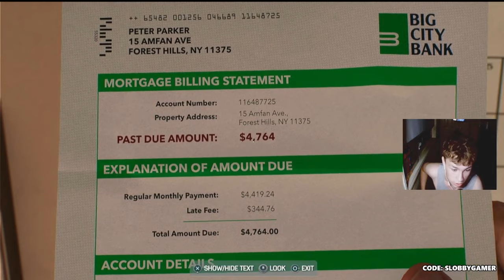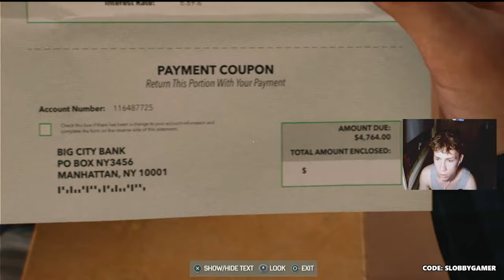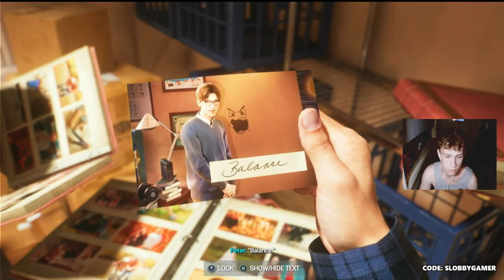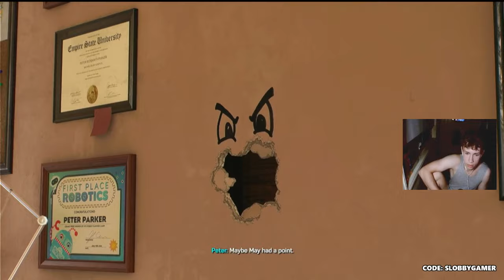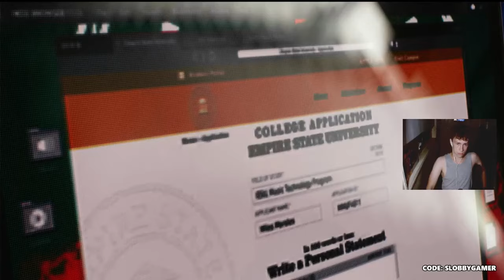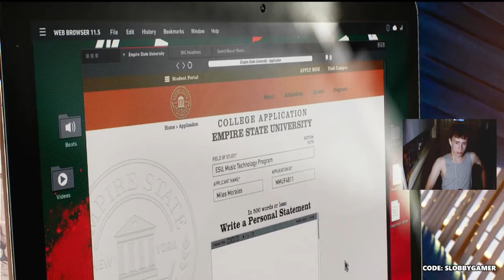I AM SPOODER MAN!! - MARVELS SPIDER - MAN 2 EPISODE 1